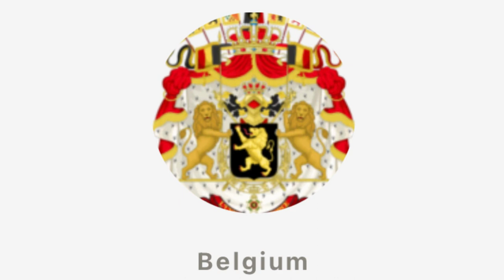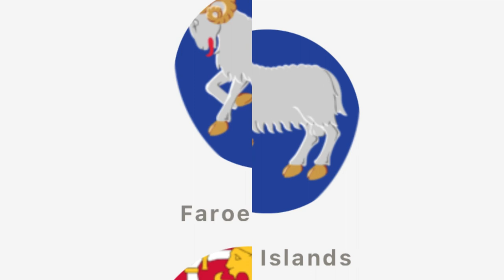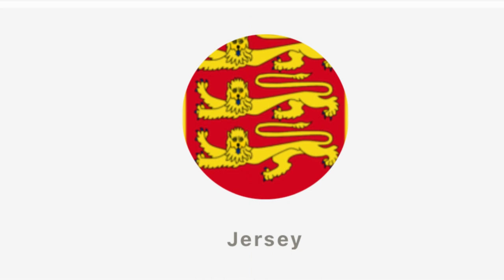Coat of Arms - Europe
Coat of Arms of all European Countries

A coat of arms of the European Union that has not been adopted, composed of 28 quarterings, each representing a member state. This heraldic method, known as marshalling, has over the course of centuries been used to symbolise international unions in heraldry.